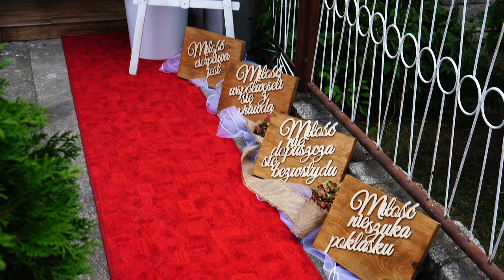4K I Żaneta & Marcin I Bucz I TRAILER I